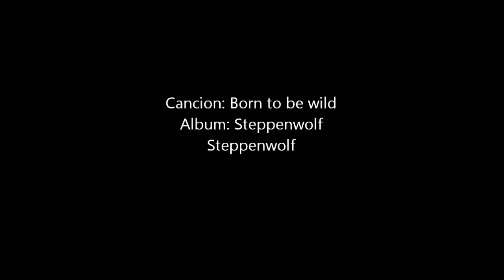"Born to be wild" Steppenwolf // Bass cover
Cover de la cancion de Steppenwolf "Born to be wild".

Bajo yamaha rbx4 A2, cuerdas Fender 7250L 45-105.